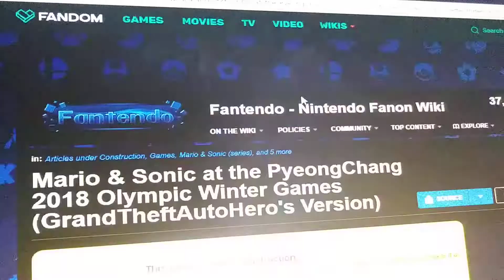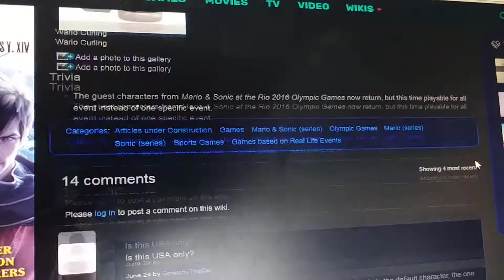Mario & Sonic At The PyeongChang 2018 Olympic Winter Games Teaser [Cancelled]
Platform: Nintendo Switch, Wii U, Nintendo 3DS

(CANCELED)